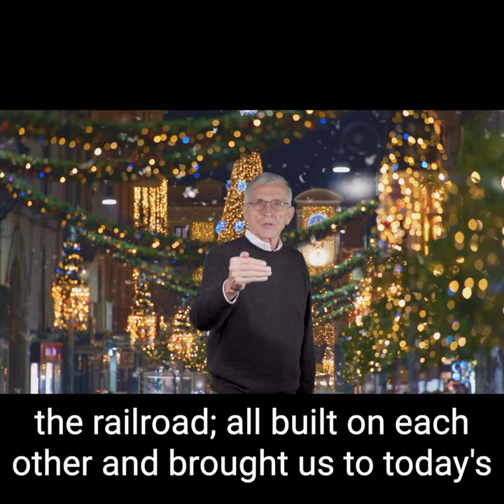Tom Wheeler: From Gutenberg to Google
We’re living in an era of seemingly instant change, and it’s easy to think that today’s revolutions—in communications, business, and many areas of daily life—are unprecedented. But our ancestors at times were just as bewildered by rapid upheavals in what we now call “networks”—the physical links that bind any society together. In his book, From Gutenberg to Google, former FCC chairman Tom Wheeler discusses rapid changes from the Reformation to the Renaissance to the scientific revolutions—and where we go from here. This holiday season, get his book to help put today’s world-changing technological advances in perspective.
This book is part of our 12 Days of Brookings project.